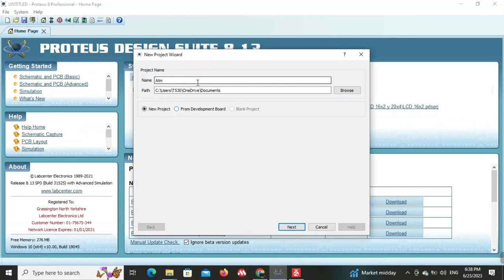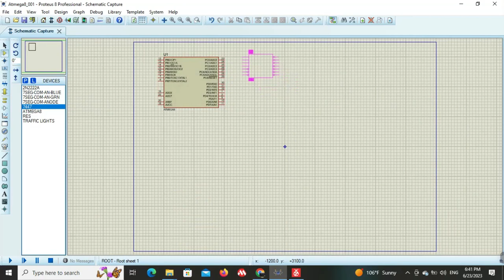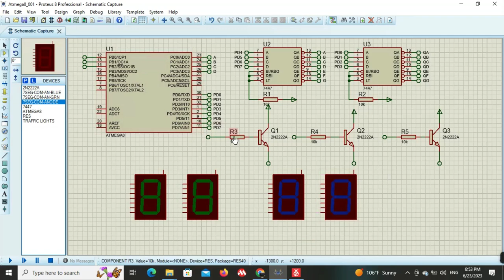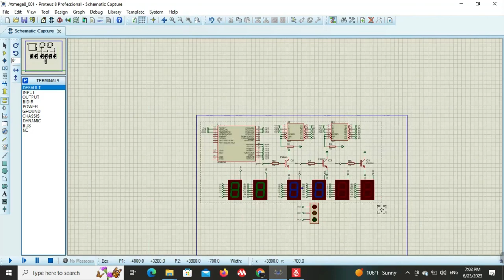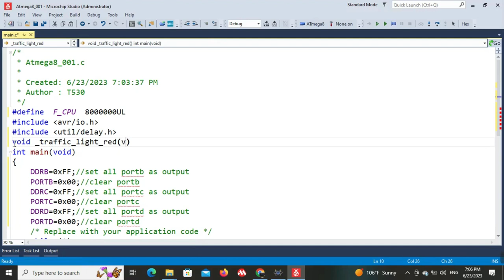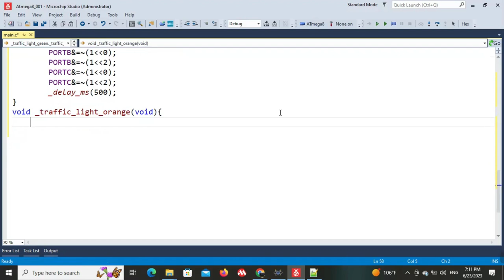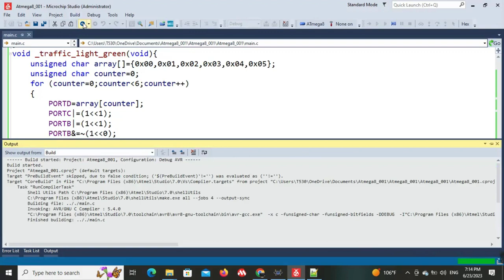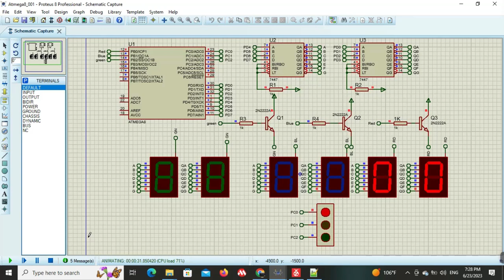Traffic light Using Atmega8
ATmega8 As Arduino (using Internal 8Mhz Crystal)
Step 1: Gather Around Some Stuff and Some Files
Requirements:
1. 10uF capacitor - 1

2. Male to Male Jumper Wires - 8

3. Breadboard - 1

4. ATmega8 chip - 1

5. Arduino UNO or any other Arduino

1. Bootloader for ATmega8

2. Arduino IDE v1.0.1

This link will lead you to the Arduino IDE Downloads page. Download the v.1.0.1 specifically because I have found it to work perfectly with the ATmega8 chip. For some reason, latest version doesn't support the modification of Boards.txt, which is crucial for this instructable.
5. Boards.txt

The usage of this file will be explained afterwards.
Step 2: Converting Arduino Into a Programmer
Arduino can be converted into a programmer by simply uploading the ArduinoISP sketch to it. It is provided as an example sketch by Arduino. However, I am providing the code as a file too. Download it and upload it to your Arduino.

Once the code is uploaded, proceed to the next step.
Step 3: Setting Up Arduino V1.0.1
After downloading Arduino v1.0.1, extract it. Also, copy the whole text of "boards.txt" file you downloaded.

1. Now you have to browse the following file in the extracted folder:

". \arduino-1.0.1\hardware\arduino\boards.txt"

2. Open "boards.txt" and paste the copied text at the end of the file.

3. Now open "arduino.exe" placed in the extracted Arduino 1.0.1 folder.

4. Select the Arduino board as "ATmega8-noxtal @8MHz"

5. Select the Programmer as "Arduino as ISP"

Now your Arduino IDE v1.0.1 is set up!
Step 4: Hooking Up Arduino With ATmega8
Wire the ATmega8 IC with your Arduino by referring to the above posted schematics.

Also, keep in mind to place the 10uF capacitor between the RESET and GND pins.

I have attached a picture of how I had wired my Arduino to ATmega8.
Step 5: Burning the Bootloader to ATmega8
Bootloaders are the files which enable a microcontroller to be programmed independently. Therefore, once ATmega8 is burnt with a bootloader, we will be able to use it as an Arduino.

To burn the bootloader:
1. Extract "atmega8_noxtal.zip" to ". \arduino-1.0.1\hardware\arduino\bootloaders\".

2. If Arduino IDE is already running, restart it, else open it.

3. Check if the Programmer, COM Port and Board is correctly set as described in one of the previous steps.

4. Hit "Burn Bootloader" under "Tools" menu.

If you have wired correctly, on clicking the "Burn Bootloader" option, the RX,TX, and L lights on the Arduino will start glowing brightly. I have posted the picture too.
Step 6: Uploading Sketches to ATmega8
After burning the bootloader to your ATmega8, you have almost finished this project.

Now all that's left to do is to upload your desired sketch to your chip. To do that, ensure that the board is set to "Atmega8-noxtal @8Mhz", and the programmer to "Arduino as ISP".

Remember that the wiring which you had used to burn the bootloader is also used for uploading sketches.

Uploading the sketch is done by using Arduino as a programmer, so unlike usually, when you pressed "Ctrl+U", now you will have to press "Ctrl+Shift+U", which tells the IDE to program the chip through Arduino.
Step 7: Congratulations!